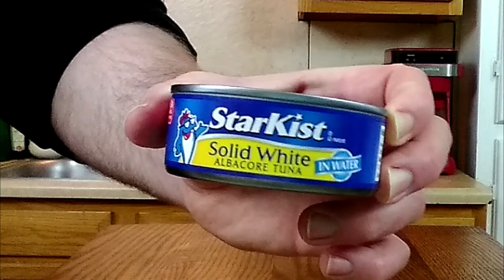What Do Chefs Eat After a LONG Day at the Restaurant? | Kitchen Instruments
@Cooking With Rexy   @Kitchen Instruments

Today on Kitchen Instruments we are exploring the much asked question of... What do Chefs like to eat after a long shift at the Restaurant?  In this episode, I'll give you my first hand answer as well as one of my favorite after work recipes for you to sink your teeth into!  Big thank you to Big Lich and RKVC for providing music for this episode!  Check out Big Lich's newest album available

Recipes:
1 can of Albacore Tuna,  1/2 Cup of Mayonnaise (Use more if you like more or less if you like your Tuna Salad a bit dryer),  1 Tablespoon of Onion Powder,  1 Teaspoon of Truffle Salt,  1/2 Cup Cheddar Cheese